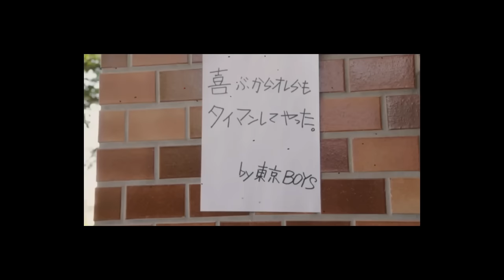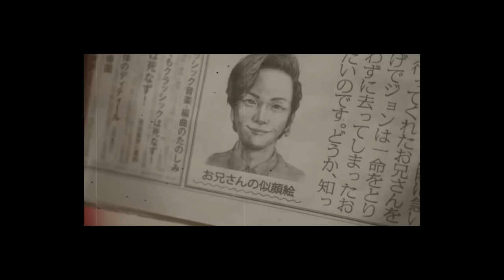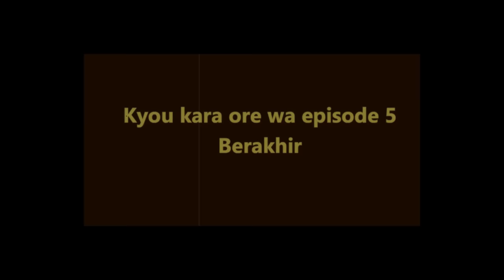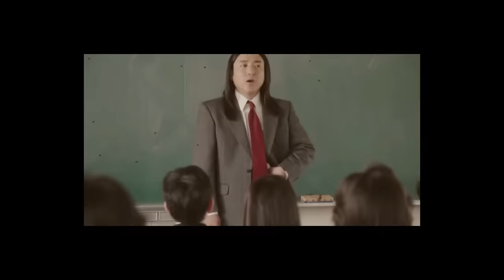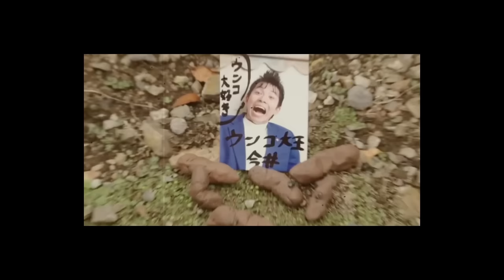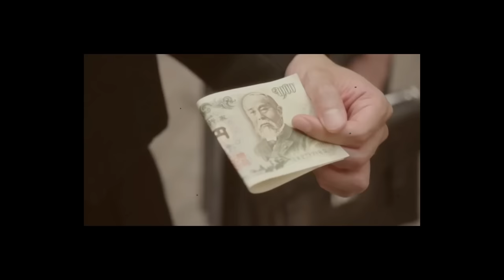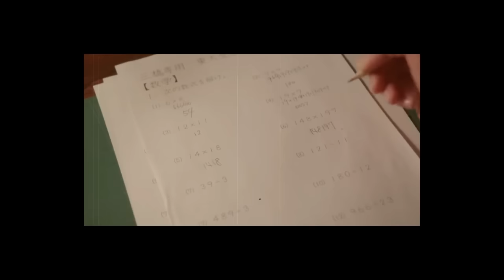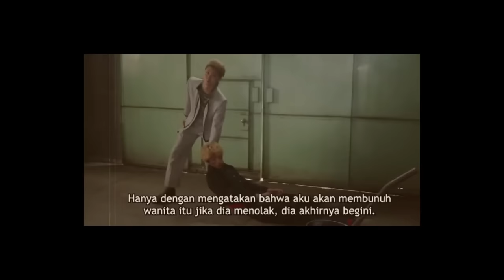PETUALANGAN 2 SISWA BIASA MENJADI PREMAN TERKUAT DI JEPANG | SELURUH ALUR FILM KYOU KARA ORE WA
Halo semuanya, selamat datang di PTK review. Bagaimana kabarnya aku harap kalian semua baik” saja. Pada kesempatan kali ini saya akan menceritakan film yang berjudul KYOU KARA ORE WA
GTO Season 1,
GATAO 2,
GATAO,
HIGH AND LOW THE WORST X CROSS,
Thug Teacher,
Film Shark The Beginning,
WARUBORO
BLACK KOUSOKU,
Bad guys,
WRETCHES,
PROJECT WOLF HUNTING,
BOYS BE,
RUGAL,
FOR LOVE'S SAKE,
LOSER HERO,
NANBA MG5,
4 KINGS,
omae wa mada gunma wo shiranai,
KAMEN TEACHER SPESIAL,
THE UNCANY COUNTER,
MANATSU NO SHONEN,
3 NEN A GUMI,
SEDAI WARS,
KAMEN TEACHER ,
murayama,
HIGH AND LOW THE WORSTS,
6 FROM HIGH AND LOW,
SHINJIKU SWAN,
ASSASINATION CLASSROOM,
JOJO'S BIZZARE ADVENTURE :DIAMOND IS UNBREAKABLE,
TOTAL CHAOS,
SENSEI WO KESU HOUTEISHIKI,
Friends game,
Kingdom,
BRAVE: GUNJYO SENKI,
YAKUZA APOCALYPSE,
Nisekoi,
BLEACH,
TOKYO REVENGERS LIVE ACTION,
TOKYO REVENGERS ,
Young GTO,
Blue spring,
Demekin,
Nobunaga concerto,
Museum,
Gokusen,
Gang,
SHIRITSU BAKALEA KOUKOU,
dokgo rewind,
mob psycho 100,
Serigala Terakhir,
Majisuka Gakuen,
doungha,
film animasi,
Yankee-kun to megane-chan,
Sugarless,
film sugarless,
Film aksi,
Film tawuran,
Film pertarungan,
Film pertarungan terbaik,
Film Persahabatan,
Film jepang,
Film keren,